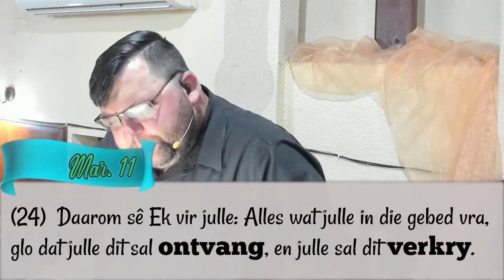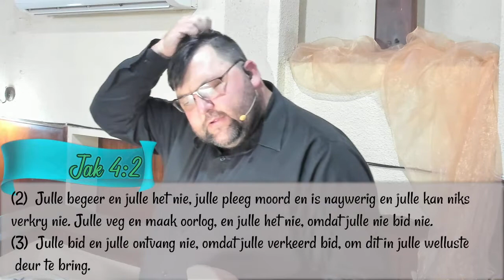💒 𝙴𝙶 𝙺𝚎𝚛𝚔 ~ Voorwaardes vir beantwoording van gebed ~ Ds Pɪᴇᴛᴇʀ Bᴜʀɢᴇʀ, 𝑬𝑮 𝑲𝒆𝒓𝒌, 𝑮𝒐𝒖𝒅𝒗𝒆𝒍𝒅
Okt 19,  2022
💒 𝔹𝕚𝕕𝕦𝕦𝕣
🕘 🆃🆈🅳: 𝟭𝟴:𝟬𝟬
Tᴇᴍᴀ: Voorwaardes vir beantwoording van gebed
Pʀᴇᴅɪᴋᴇʀ : Ds Pɪᴇᴛᴇʀ Bᴜʀɢᴇʀ, 𝑬𝑮 𝑲𝒆𝒓𝒌, 𝑮𝒐𝒖𝒅𝒗𝒆𝒍𝒅

🚪𝗵/𝘃 𝗝𝗮𝗰𝗸𝗶𝗲 𝗞𝗿𝘂𝗴𝗲𝗿 & 𝗗𝗮𝘃𝗶𝗱 𝘀𝘁𝗿, 𝗡𝗮𝘂𝗱𝗲𝘃𝗶𝗹𝗹𝗲, 𝗪𝗲𝗹𝗸𝗼𝗺

🗞𝙺𝙴𝚁𝙺𝙱𝙻𝙰𝙰𝙸𝙴 by Debbie

🛒Onthou 🆂🅺🅴🅽🅺🅸🅽🅶🆂 van enige nie bederfbare produkte soos kos en toiletware.

🛐𝑽𝑶𝑶𝑹𝑩𝑰𝑫𝑫𝑰𝑵𝑮

🕊 Gᴇᴇsᴛᴇʟɪᴋᴇ ᴏᴘᴡᴇᴋᴋɪɴɢ,
Rᴇᴅᴅɪɴɢ ᴠᴀɴ Sɪᴇʟᴇ,
ᴏɴᴛᴡᴀᴋɪɴɢ ᴠᴀɴ ᴋɪɴᴅᴇʀs ᴠᴀɴ ᴅɪᴇ Hᴇʀᴇ

👛Fɪɴᴀɴsɪᴇs –
• Lidmate,
• Gemeentelik,

👵 Oɴs Bᴇᴊᴀᴀʀᴅᴇs

 🏢 Wᴇʟsʏɴ ᴇɴ Mᴀᴀᴛsᴋᴀᴘʟɪᴋᴇ ᴅɪᴇɴsᴛᴇ

👭 Kɪɴᴅᴇʀʜᴜɪsᴇ

💒 Oɴs Kᴇʀᴋ

🌍Oɴs Lᴀɴᴅ ᴍᴇᴛ ᴀʟ ᴅɪᴇ ᴏɴʀᴇɢ,
ᴅɪᴇ ʜᴜɪᴅɪɢᴇ ᴛᴏᴇsᴛᴀɴᴅᴇ

🚜 Bᴏᴇʀᴇ ᴇɴ
Pʟᴀᴀs ᴠᴇɪʟɪɢʜᴇɪᴅ

🤸‍♀️ Sᴋᴏʟᴇ ~
• Oɴᴅᴇʀᴡʏsᴇʀs
• Kɪɴᴅᴇʀs

💣 Oᴏʀʟᴏɢ ᴛᴜssᴇɴ Oᴇᴋʀᴀɪ̈ɴᴇ ᴇɴ Rᴜsʟᴀɴᴅ

🏧Kᴇʀᴋ Bᴀɴᴋ Bᴇsᴏɴᴅᴇʀʜᴇᴅᴇ

𝗔𝗕𝗦𝗔 𝗪𝗲𝗹𝗸𝗼𝗺
Eᴠᴀɴɢᴇʟɪᴇs-Gᴇʀᴇғᴏʀᴍᴇᴇʀᴅᴇ Kᴇʀᴋ ᴠᴀɴ SA Gᴏᴜᴅᴠᴇʟᴅ

Pʀᴇᴅɪᴋᴇʀ : Ds. Pieter Burger
Rᴇᴅᴀᴋᴛᴇᴜʀ: Lorraine du Plooy